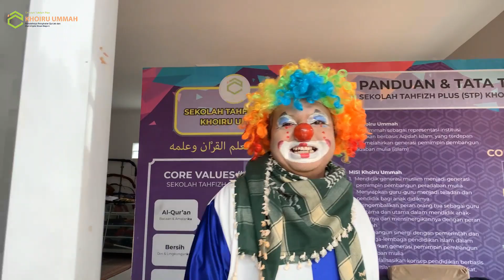Yeay, Finally Back to School !!!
Kamis dan Jumat, 9 dan 10 Desember 2022 STP SD KU mengadakan aktivitas Dukungan Psikososial bagi siswa STP SD KU.
Kegiatan dibagi dua hari yakni Hari Kamis, 9 Desember adalah kegiatan khusus untuk kelas 1,2 Dan 3, Sedangkan hari Jumat, 10 Desember Dikhususkan untuk kelas 4,5,6. Anak anak melaksanakan sholat Dhuha berjamaah sebelum mengawali kegiatan. Dilanjutkan Tahfiz klasikal, senam, dan berbagai game seru.

Anak-anak terlihat antusias mengikuti kegiatan, apalagi ketika seri games dan tampilan badut,  kegembiraan mereka tampak jelas.

Adapun tujuan dari kegiatan ini adalah untuk memberikan rasa aman dan nyaman kepada siswa kami setelah gempa 5,6 Magnitudo mengguncang Cianjur, 21 Nopember lalu. Anak-anak mengalami secara langsung Dahsyatnya gempa yang berpusat di Cugenang tersebut. Harapannya setelah acara ini, anak-anak mau melaksanakan aktivitas belajar kembali di sekolah, meskipun untuk saat ini kegiatan masih di laksanakan di lapang sekolah